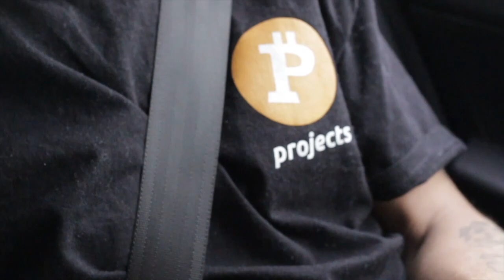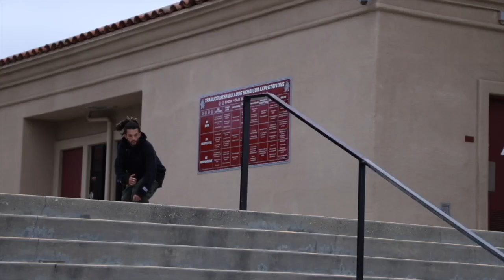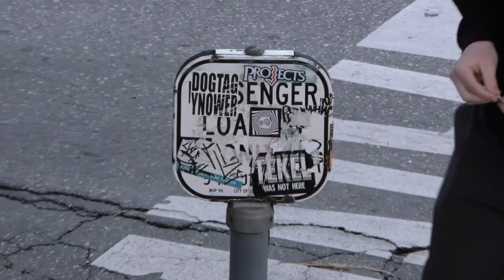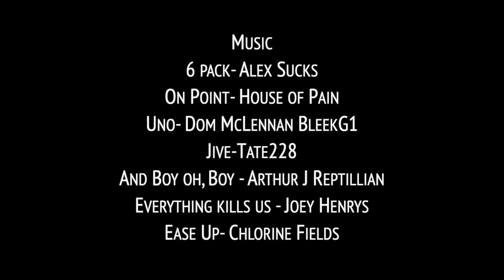Brooklyn Projects "NO CURE FOR THE SICKNESS" Full Length Video.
Brooklyn projects team full video part.